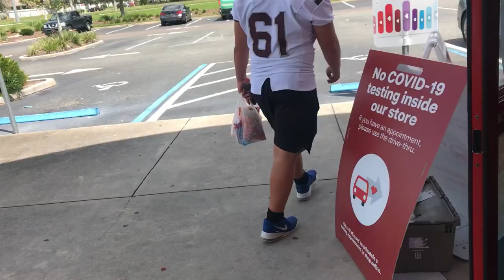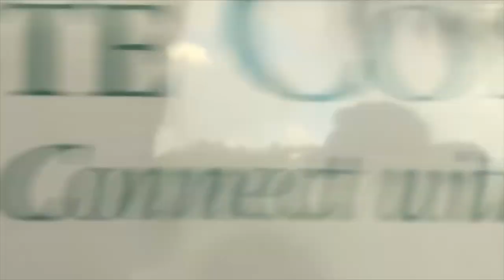GAMEDAY VLOG (FNL ep:1)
Friday night lights wiregrass vs Clearwater central catholic day in life of highschool athlete